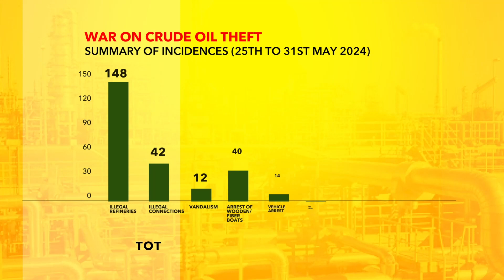WAR ON CRUDE OIL THEFT for 25th to 31st May, 2024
WAR ON CRUDE OIL THEFT

In the past week, 42 illegal pipeline connections and 148 illegal refineries have been uncovered.

Tune in tonight for more on our weekly TV show, EnergyAndYou, which airs at 8:30 PM on NTA Network and NTA International.

Catch the reruns every Friday at 7:30 PM on African Independent Television (AIT).